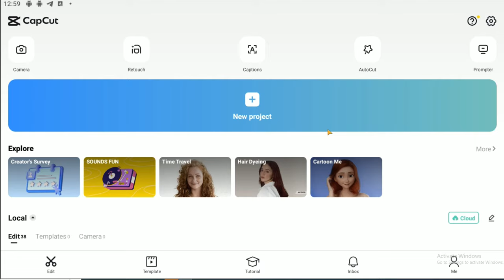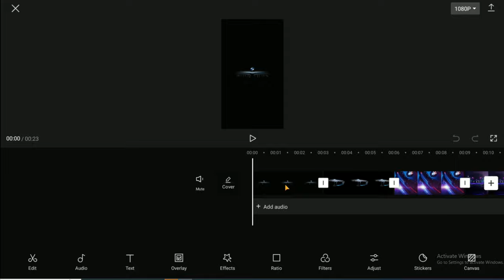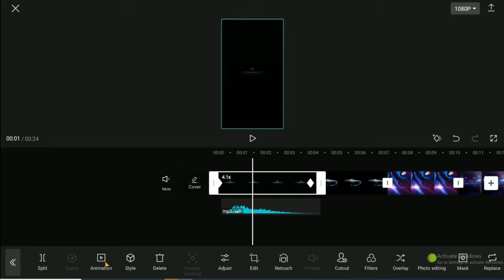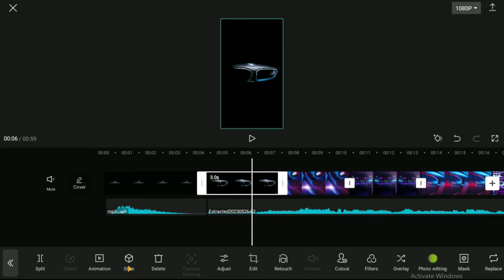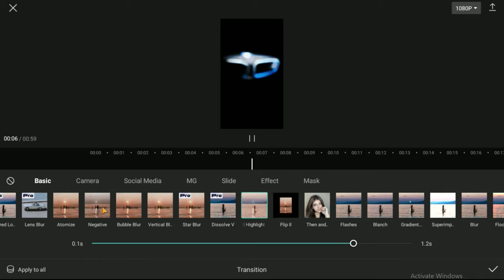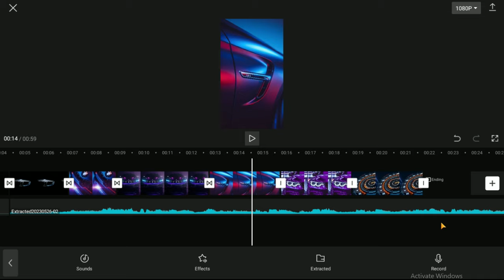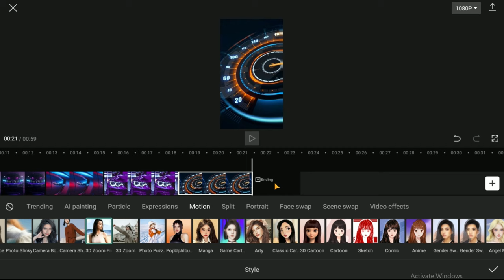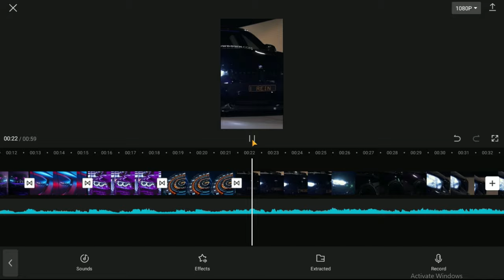المونتاج ببساطه علي CAPCUT | خطوات بسيطه نتيجه عظيمه "رهييييب" ✅capcut edit tutorial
CAPCUT  بيتيحلك مجموعه من الادوات اللي من خلالها تقدر تعمل مونتاج رهيب من الهاتف بخطوات بسيطه جداااا . ففي الفيديو هتتعلم منتاج الفيديوهات من الهاتف فقط بافضل برنامج مونتاج احترافي للهاتف  capcut.
في هذا البرنامج التعليمي ، سنوضح لك كيفية استخدام Capcut لإنشاء فيديو مثالي ، يجعل Capcut تحرير الفيديو أمرًا بسيطًا وسهلاً! لذا لا تنتظر ، جرب Capcut اليوم وشاهد مدى سهولة إنشاء مقاطع فيديو احترافية في أي وقت من الأوقات على الإطلاق! ✅.
n this video, we're going to show you how to use the best capcut video editing app for Android and iOS devices to create professional videos that look great on any device! ✅

كيفية تحميل والبحث عن الملحقات . ✅

رابط تحميل الملحقات الممستخدمه في الفيديو . ✅

00:00 مقدمه
00:50 شرح طريقة المونتاج علي كاب كات